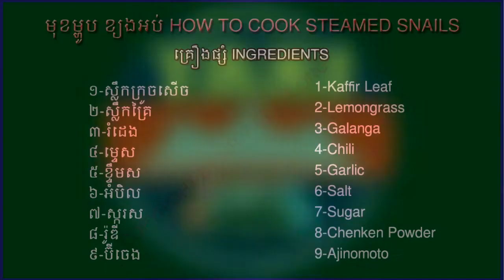Steamed natural snails with grocery - Cute girl cooking natural snails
Steamed snails is a natural food in Cambodia. Cambodian like to eat snails from countryside as from the Tonle Sap Lake, from the farm, from the field or natural pond. In Cambodia has many kind of snails. In this video you will see the beautiful girl cooking snails for his family. She used many kind of spicy to make good smell and good test. You can do it by yourself if you watch this video properly. Thanks